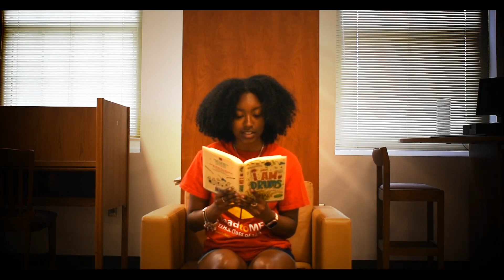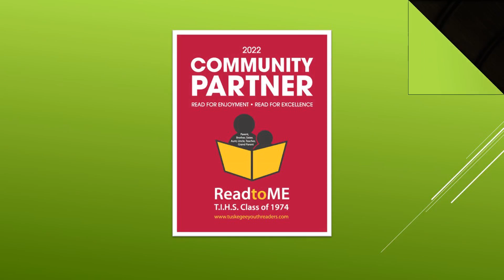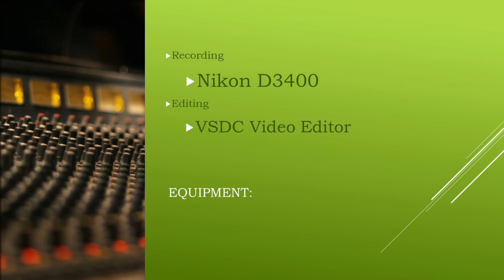I Am Drums by Mike Grasso Chapter 9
Akya Woodall of Tuskegee University reading I Am Drums by Mike Grasso Chapter 9.